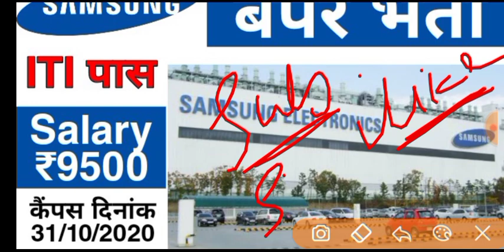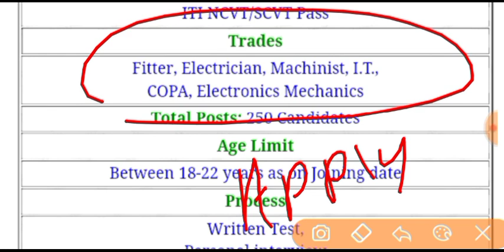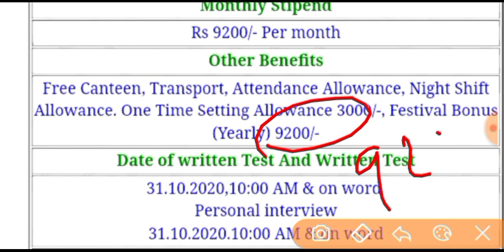Samsung कंपनी मे निकली भर्ती || आईटीआई पास छात्रों के लिए सबसे अच्छा मौका || iti jobs